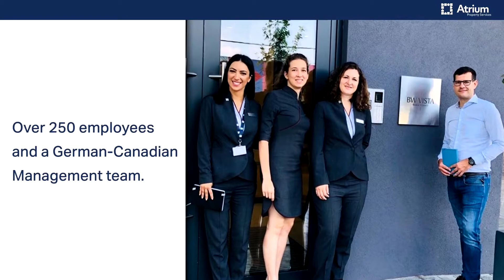Expo2020Dubai - Urban and Rural Development - Atrium Property Services